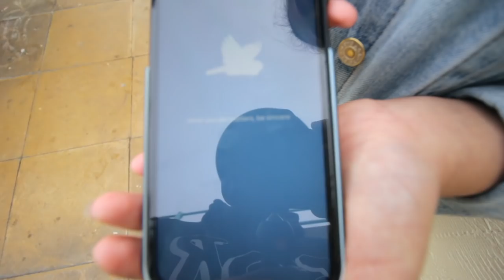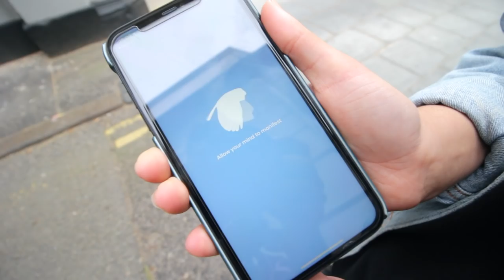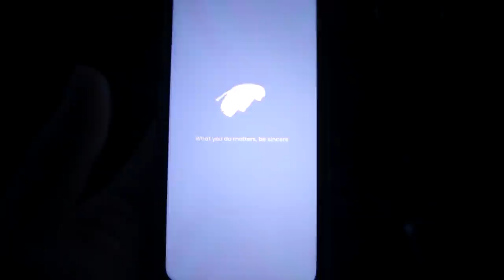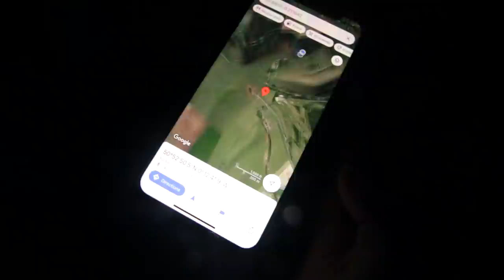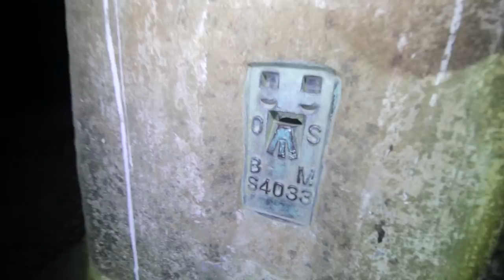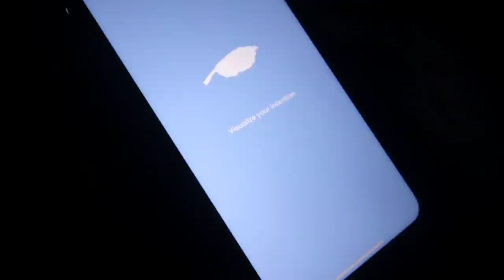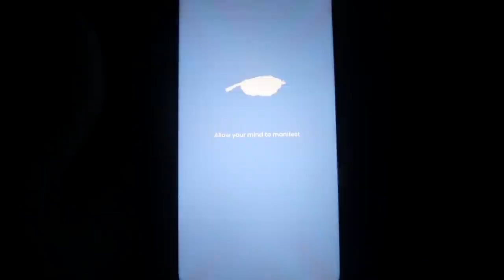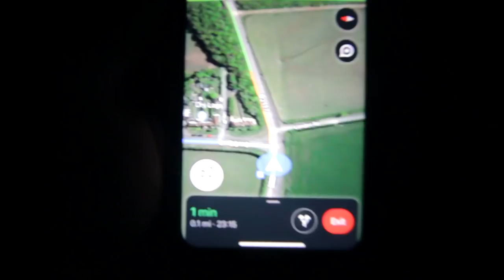TERRIFYING EXPERIENCE PLAYING RANDONAUTICA - WE WERE STALKED!! (POLICE CAME)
(POLICE ACTIVITY) WE WERE FOLLOWED PLAYING RANDONAUTICA & FOUND BONES IN A BOX! DO NOT PLAY THIS APP 2021

What is Randonautica? How does it work?
"Randonautica randomly generates coordinates that enable the user to explore their local area and report on their findings. According to its creators, the app is "an attractor of strange things," letting one choose specific coordinates based on a certain theme. It has gained controversy after several reports on the app generating coordinates, seemingly coincidentally, where disturbing things were present" - Wikipedia

Another terrifying experience playing randonautica!! You guys asked for a longer video so here it is :) We done more intents and one of them was "666". You will not believe what we have come across in this video!

We have come across some police activity in the hills and we were also followed by someone in the woods. But most of all we found a box containing a bone inside! WHAT COULD THIS MEAN?!

DO NOT PLAY THE RANDONAUTICA APP. IT'S REAL!

Randonautica can be a dangerous app especially at night as you can see in this video. Play at your own risk.

// ABOUT ME 🖊
Yo Guys! My name is Tom and I'm an Urban Explorer from the UK. This channel is all about exploring amazing abandoned places with everything left behind and investigating the paranormal!

You can donate to my PayPal to help with travel and equipment cost in order for me to keep bringing you these amazing videos!

If you would like to support my channel further then please hit that JOIN button and for a small fee of £4.99 a MONTH you become a loyal member of my channel giving you special perks such as DISCOUNTS on my merch!

An amazing and easy to use website for a very cheap price!